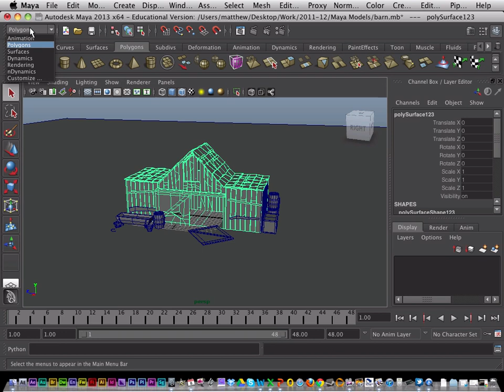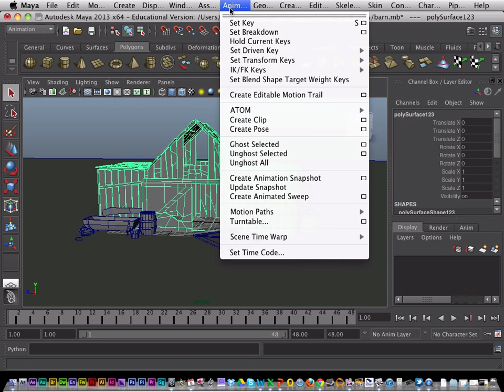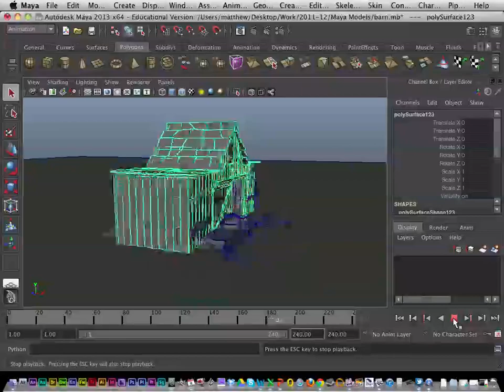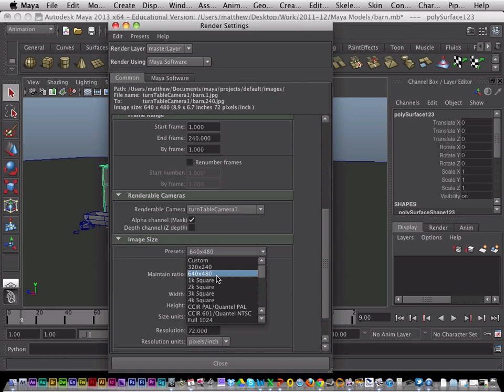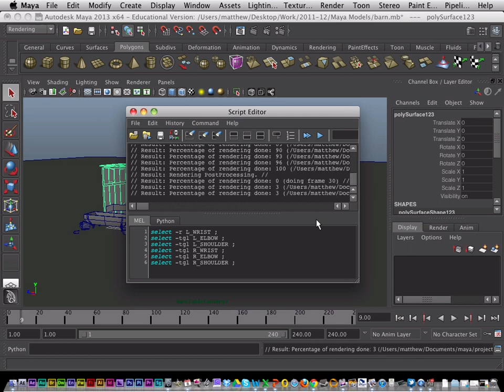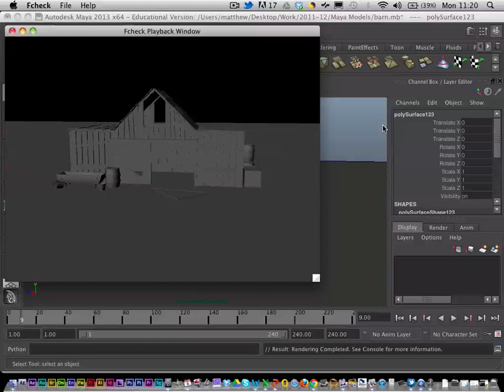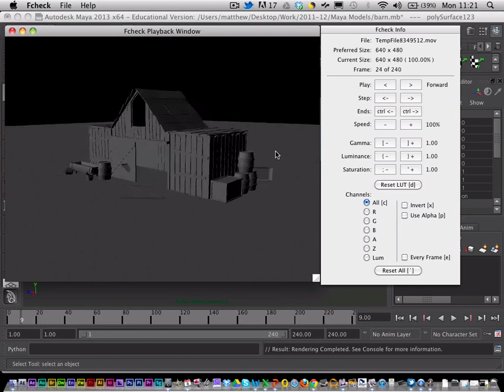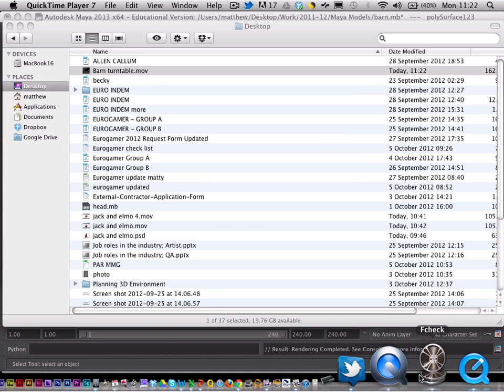Autodesk MAYA - 3D Modelling Tutorial - Turntable animation for Showreel/Demonstration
Quick intro on how to create a turntable animation in Maya.  Open shots into Batch Rendering and how to set up some basic Render Settings.